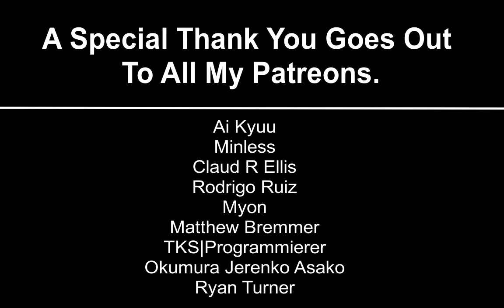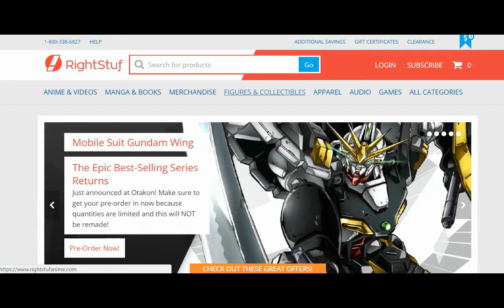My Teen Romantic Comedy SNAFU TOO Episode 10 Reaction : やはり俺の青春ラブコメはまちがっている。続